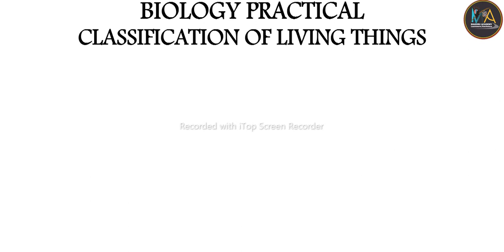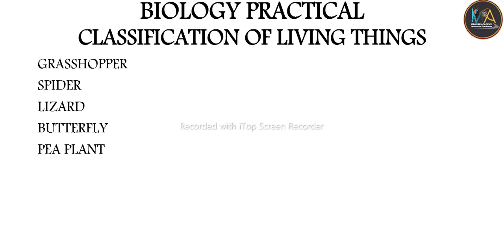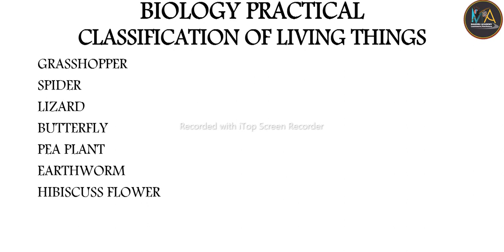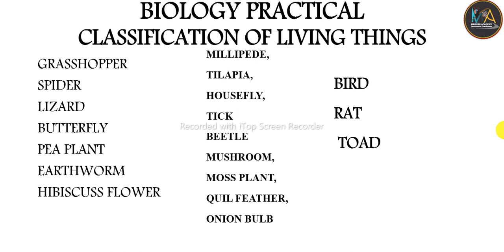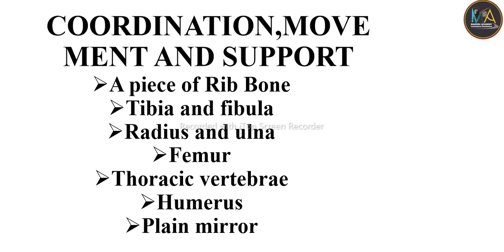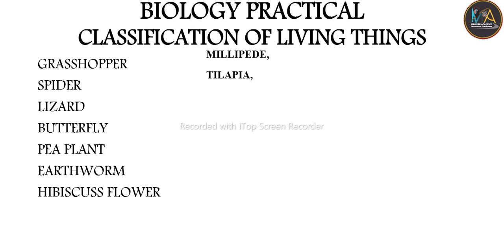FORM 4-SOMA HAYA UJIANDAE NA MITIHANI- BIOLOGY PRACTICAL| PREPARATION FOR EXAMINATION 2023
Katika video hii utajifunza na utaelewa sehemu au maeneo muhimu ya kusoma sana kujiandaa kuelekea mitihani yako hasa ya kitaifa NECTA 2023